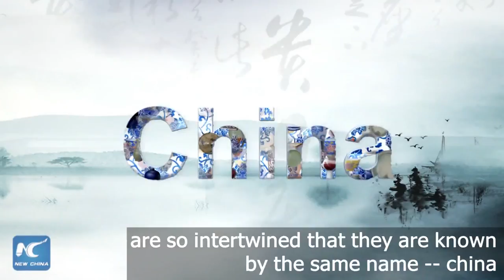Art of clay & fire: the secret of Chinese porcelain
For thousands of years, porcelain has been crafted from clay and fire. China Album invites you to potter around China's Jingdezhen, the "porcelain capital", to learn more about this delicate earthenware.